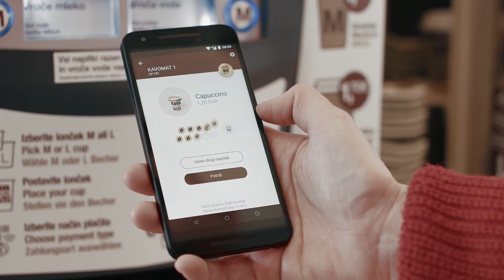Aplikacija Na poti pri nakupu Kave na poti 2018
Oglejte si, kako preprost je postopek plačevanja Kave na poti z aplikacijo Na poti.